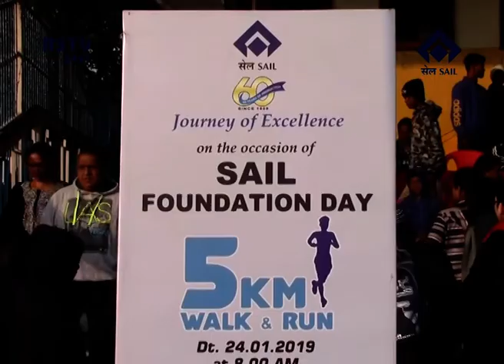ENGLISH NEWS DT-24/1/2019